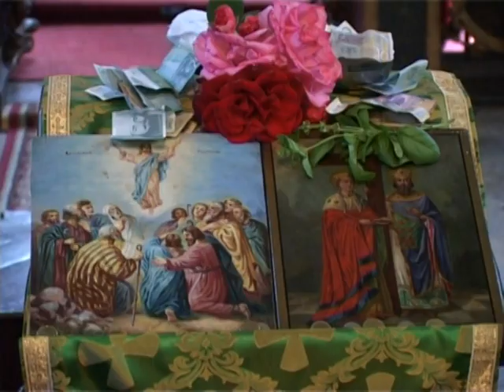SVETI CAR KONSTANTIN I CARICA JELENA